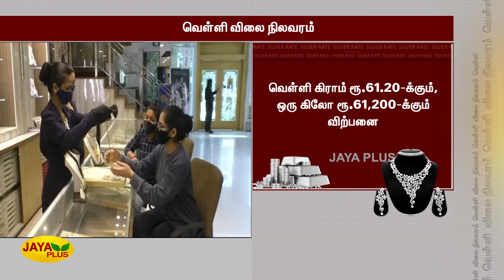தங்கம் விலை சவரனுக்‍கு ரூ.128 உயர்வு | Today Gold Rate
TodayGoldRate | தங்கம் விலை சவரனுக்‍கு ரூ.128 உயர்வு